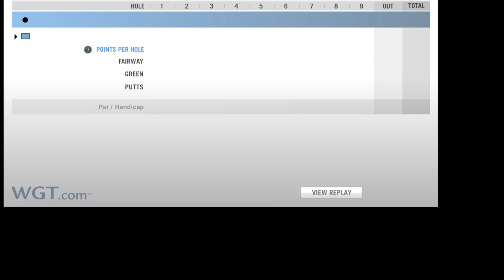54 @ Olympic in Low Wind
54 @ Olympic in Low Wind - Green Speed 7.4